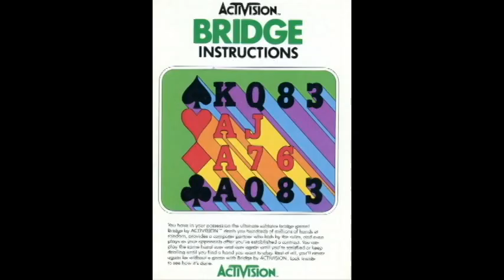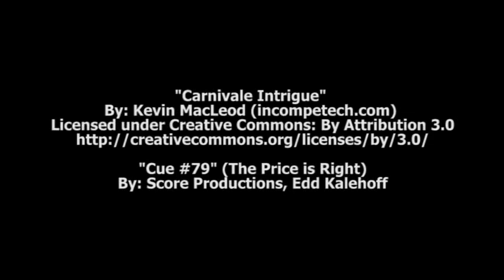Pigs in Space (+4 More Games) (Atari 2600) - T.V. GAMES: EPISODE 20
In honor of the return of the Muppet Show, we take a look at the Atari 2600 version of one of their most memorable skits: Pigs in Space. But since it is a VCS, there is lots of time leftover - so we look at four other games.